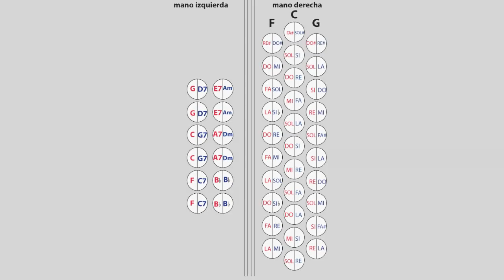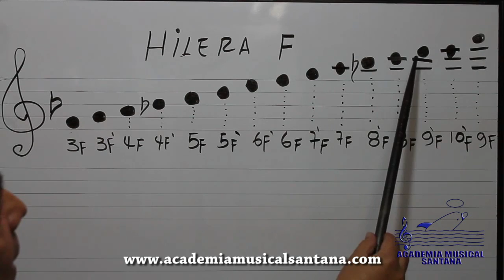ACORDEON VALLENATO 007 escala de fa sencilla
ACADEMIA MUSICAL SANTANA
BOGOTA CALLE 45 # 19-19
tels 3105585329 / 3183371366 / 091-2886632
CURSOS COMPLETOS PRESENCIALES
CURSOS COMPLETOS VIRTUALES
CLASES A DOMICILIO EN BOGOTA
ACORDEÓN - PERCUSIÓN - TÉCNICA VOCAL - BAJO - GUITARRA  ACÚSTICA Y ELÉCTRICA- PIANO - VIOLÍN - SAXO - TROMPETA - TROMBÓN –